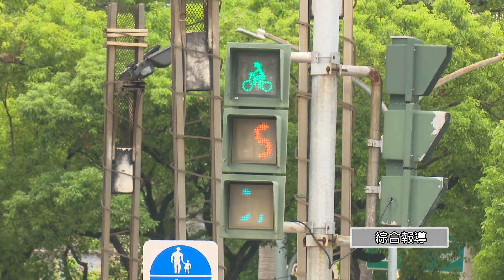交通大執法 | 減少交通事故 交通局持續交通大執法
減少交通事故 交通局持續交通大執法

為了減少交通事故頻頻發生，即日起至12月31日，交通局將針對四大重點進行交通大執法。包括酒後駕車、超速駕駛、路口未禮讓行人以及行人違規穿越馬路四大重點加強取締，要請民眾特別注意